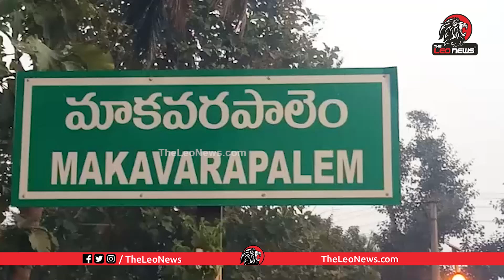పోలీసులను బూతులు తిడుతున్న వైసీపీ నేతలు | YCP Leadres Rude Behaviour on Police in Makavarapalem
Leo Politics

Leo Health

Leo Entertainment

Leo Devotional